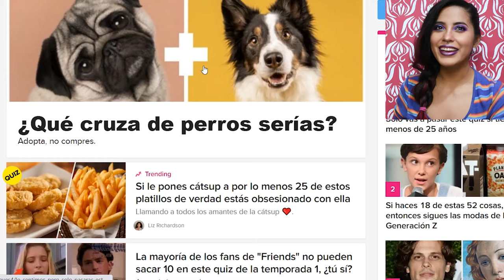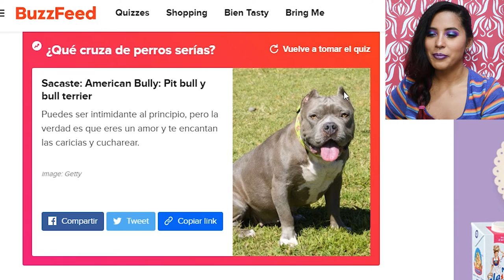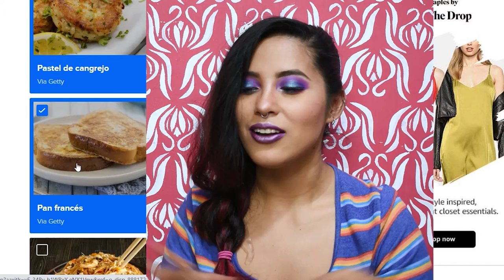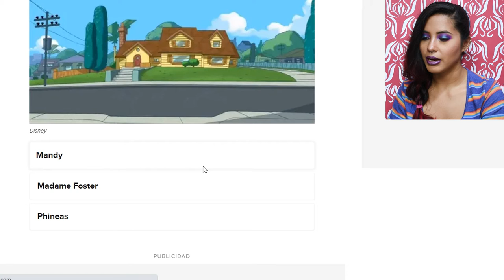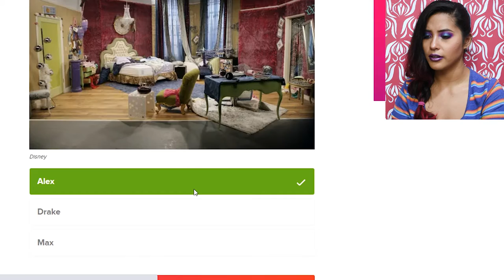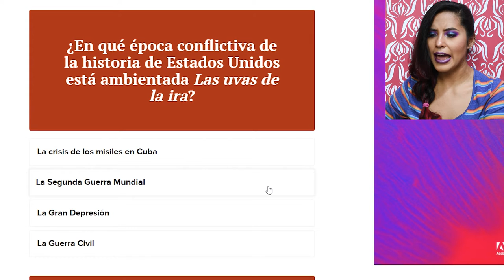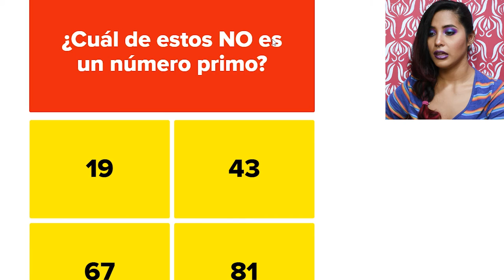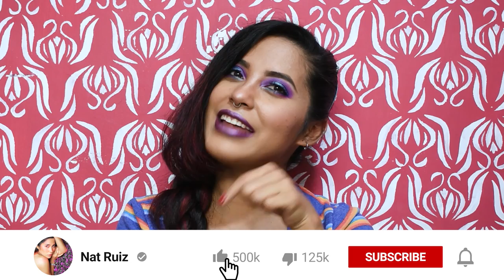LO ADMITO SOY XDICTX A... 😱😱😱 ll ¿UVAS DE LA IRA?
BUZZFEED es una empresa de medios de comunicación de Internet estadounidense centrada en el seguimiento del contenido viral
Espero que hayan disfrutado de este vídeo que lo hice con mucho amor y sobre todo que les agrade el contenido. Cuenta con agunos test, encuestas, entre otro tipo de contenido de entretenimiento.
Probé esta página y me pareció ¡¡super entretenido!!